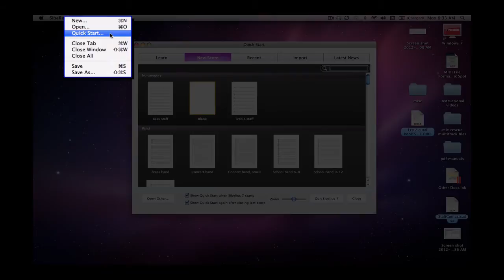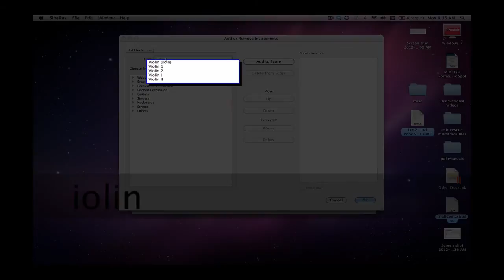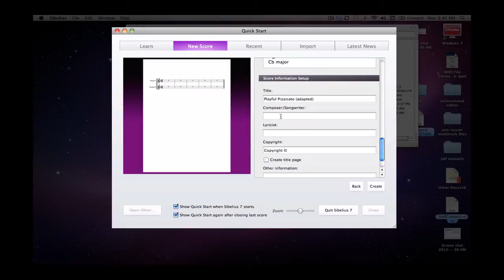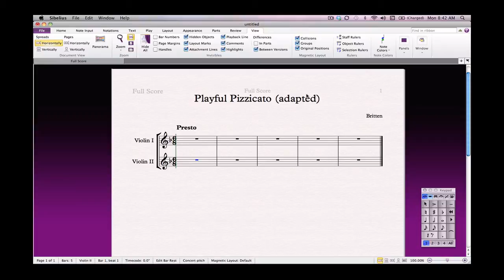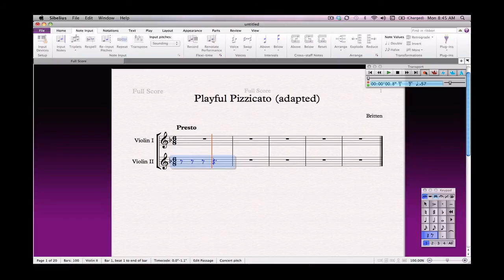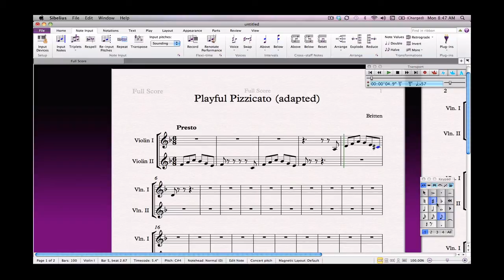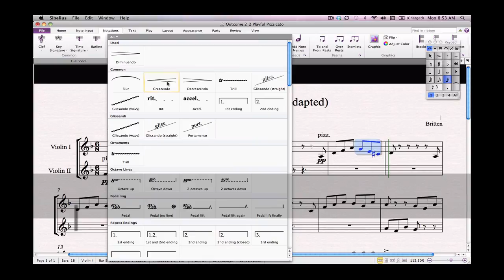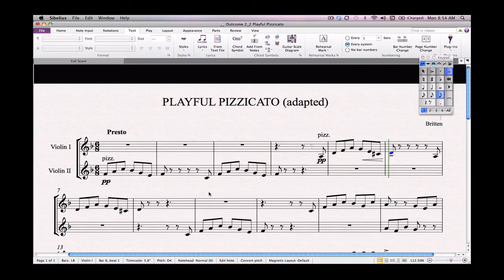Intro to Sibelius 7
An introduction to setting up scores and inputting music into Sibelius.